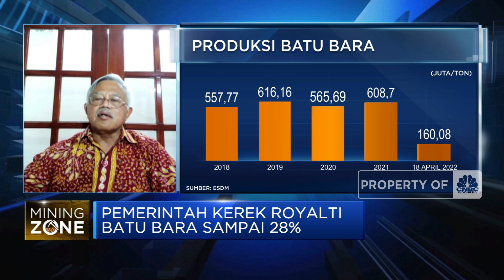Royalti Batu Baru Bara Sentuh 28%, Pengusaha: Ini Terlalu Tinggi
Pemerintah Jokowi menerbitkan aturan baru terkait royalti atau setoran hasil penjualan batu bara yang dikenakan secara progresif. Sehingga dengan adanya kenaikan harga batu bara di atas USD 100 per ton maka  setoran royalti batu bara bisa mencapai 27%.

Plh Direktur Eksekutif Indonesia Mining Association (IMA), Djoko Widajatno menyebutkan kenaikan royalti ini cukup mengejutkan pelaku usaha. Selain angkanya fantastis dan akan berdampak pada pengusaha.

Seperti apa pelaku usaha menanggapi aturan royalty batu bara? Selengkapnya simak dialog Maria Katarina dengan Plh Direktur Eksekutif Indonesia Mining Association (IMA), Djoko Widajatno dalam Closing Bell, CNBC Indonesia (Senin, 18/04/2022)